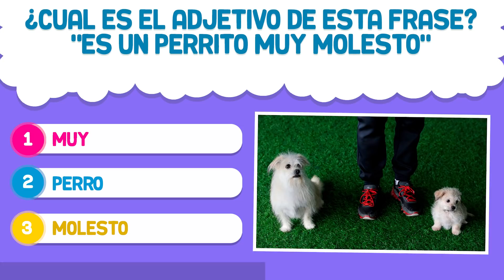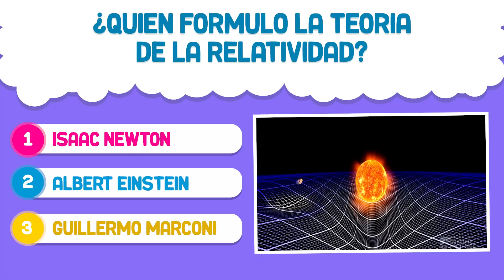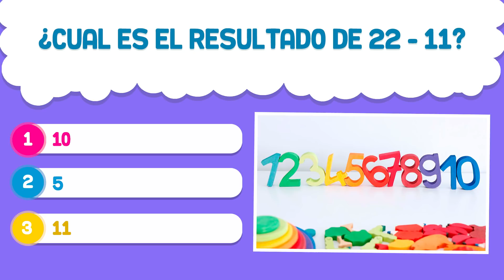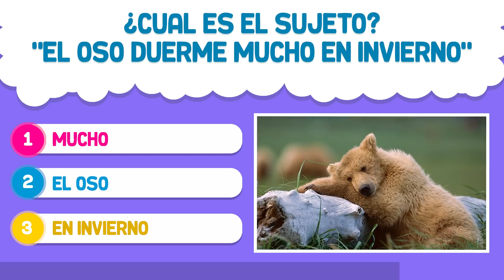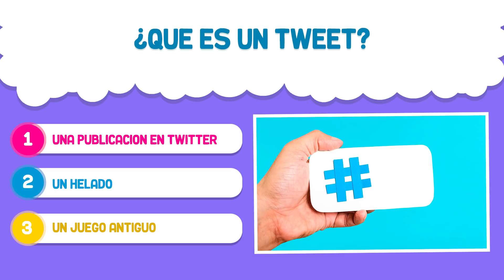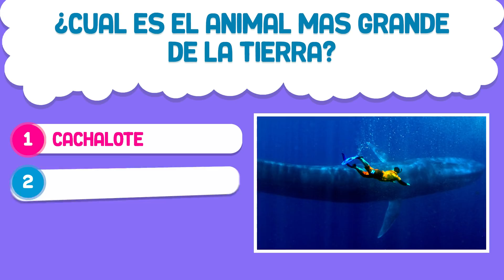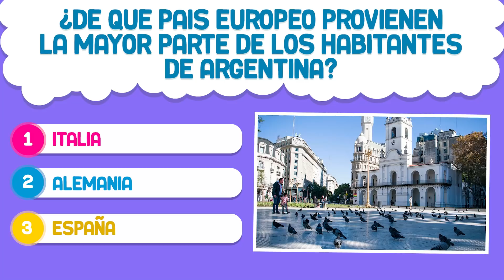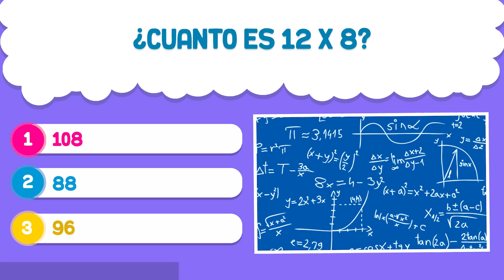NO DEBES FALLAR NINGUNA DE ESTAS PREGUNTAS! Preguntas muy fáciles | BAZUM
►ÚNETE A BAZUM
Bazum es un canal didáctico y divertido, ideal para poner los vídeos en reuniones familiares o con amigos, para divertirse y aprender, que siempre viene bien :)